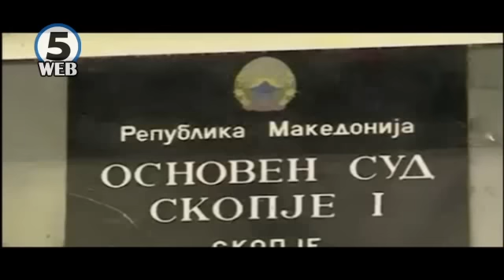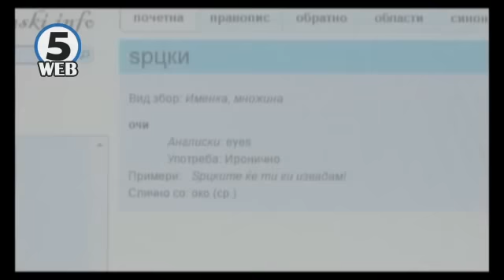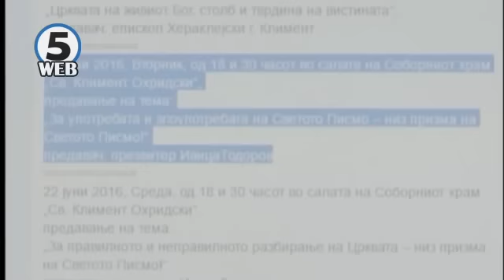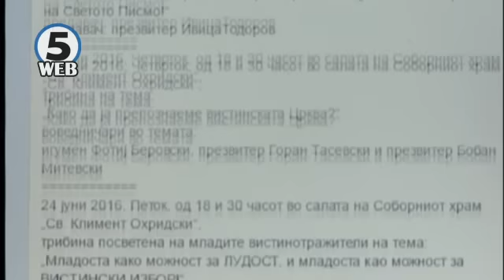Зевзекманија 18 06 2016 Zevzekmanija